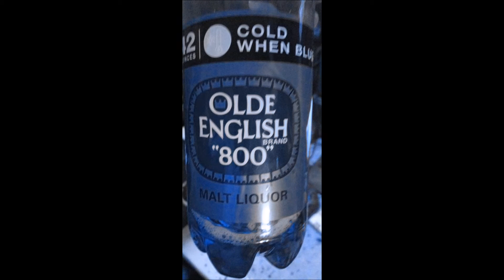DJ MAFIA FREESYLING GANGBANGER BELO ZERO SO EXCLUSIVE FT JOHNNY P BY DJ MAFIA